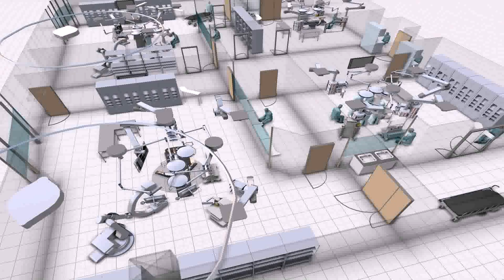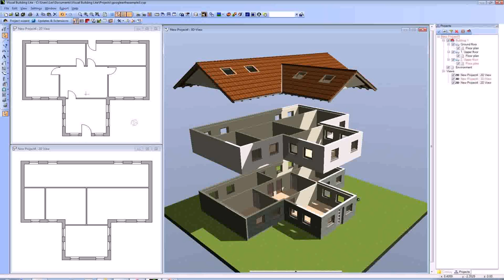Free Modern House Design With Floor Plan - Gif Maker DaddyGif.com (see description)